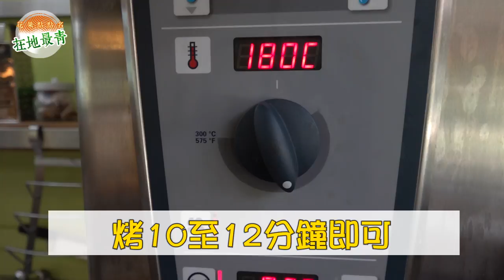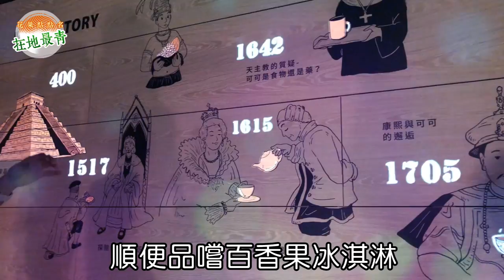【花果點點名】不只半糖少冰百香綠 聰明廚師熱炒甜品都用它 | 台灣蘋果日報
百香果香氣逼人，富含類黃酮、維生素B、C以及葉酸等營養素，整整半年的採收期，在夏天能調製飲料，但不要以為百香果只能變成半糖少冰百香綠茶，在產地大坪頂有餐廳研發出各式百香果料理，要讓遊客採果之外，還能品嘗到滿滿的百香果風味餐。